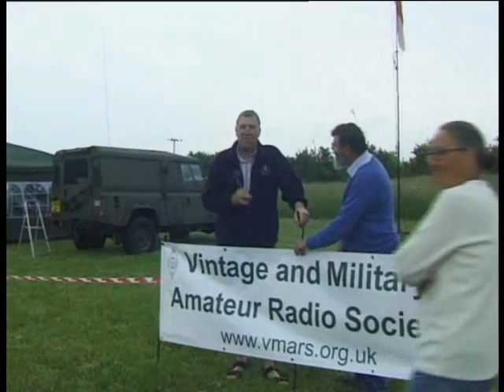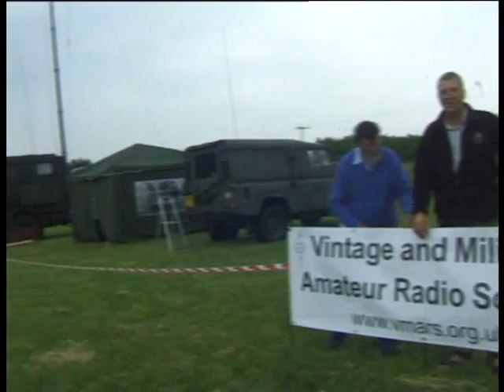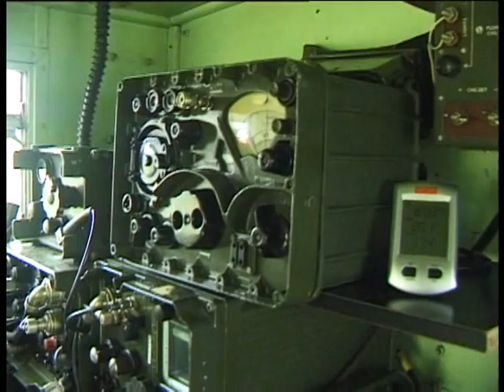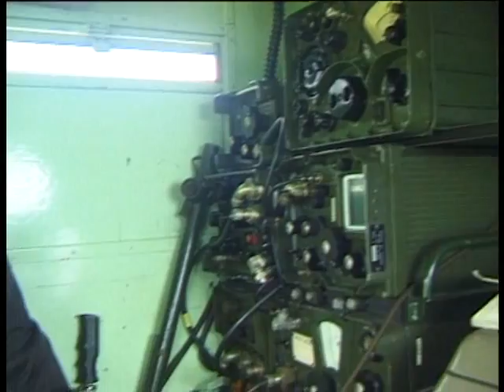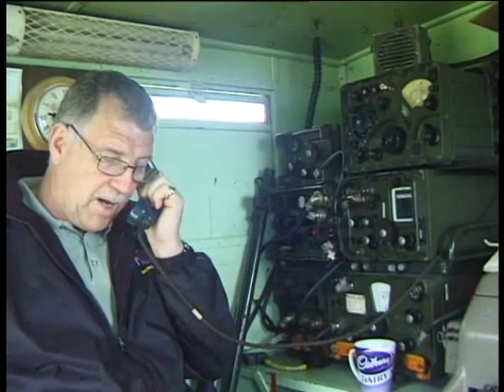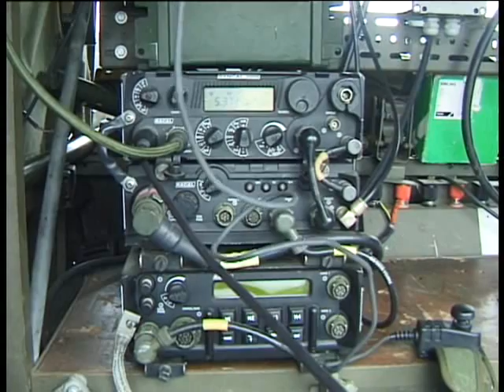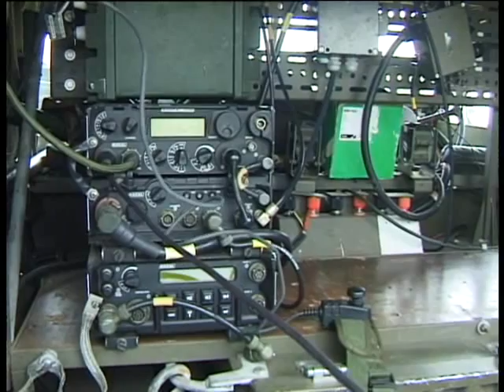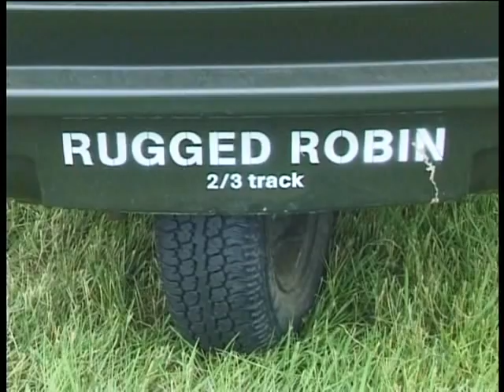VMARS at Wartime in the Vale 2013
On the Weekend of 22/23rd June 2013 a contingent of VMARS Members, with their Radio Equipped ex Army vehicles, attended the Wartime in the Vale show at Ashdown Camp, Badsey nr Evesham, Worcs. This event was organised by the local Branch of the MVT, in total some 400 assorted ex MOD vehicles alone plus an assortment of other types of vehicles were in attendance including some real heavies and tracked vehicles. All in all an excellent show was put on with quite a number of vehicles strutting their stuff in a very busy Arena. This 30 min video is an insight as to what VMARS Members get up to on their popular 'Field Day' outings and is just a taster of what took place over those two days. This Show just gets bigger and better year by year, watch out for it in 2014,